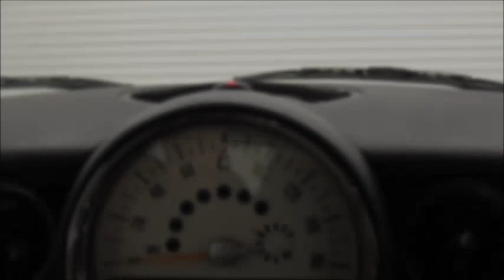2010 MINI HATCH COOPER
Full MINI Service History | One Previous Owner From New | Full Heated Cream leather Seats | Bluetooth | Cruise Control | Climate Control